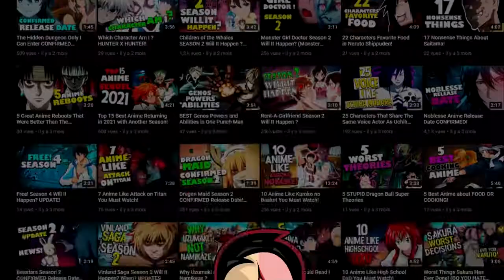6 Anime Like The Day I Became a God You Must Watch!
I will introduce to you in this video 6 Anime That are similar to The Day I Became a God!
Pretty good anime to watch! hopefully you enjoy the List!